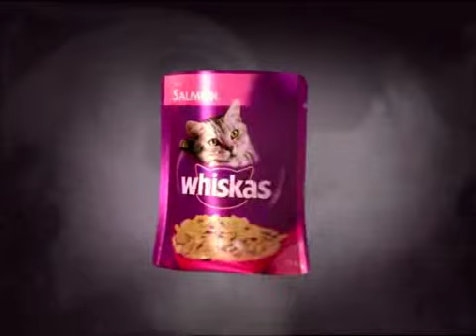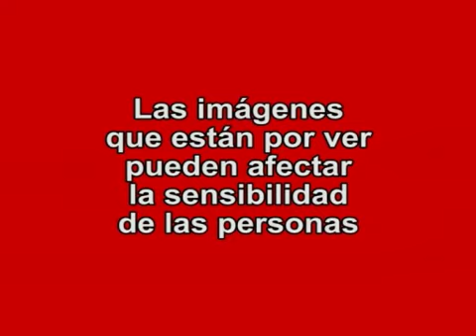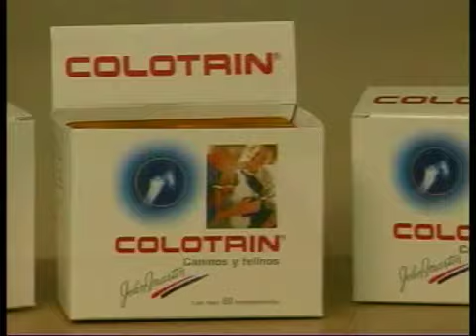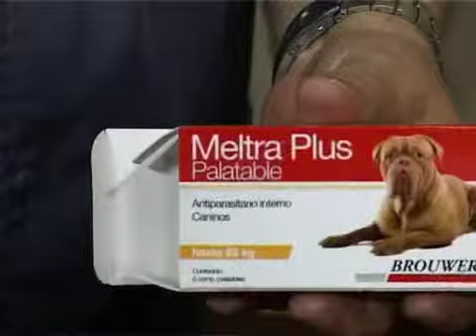PORTESE BIEN, SEA ANIMAL -- Animales en riesgo por la acción del hombre